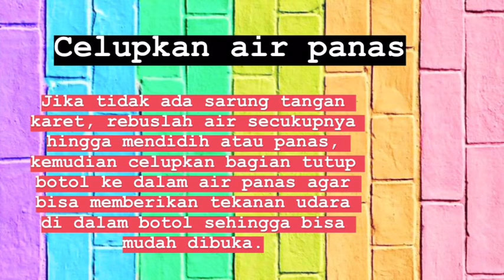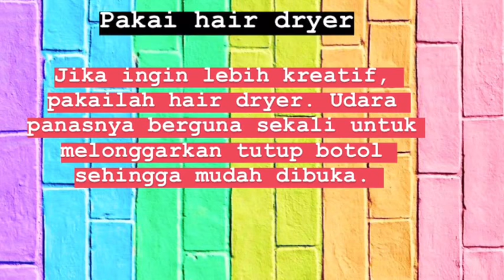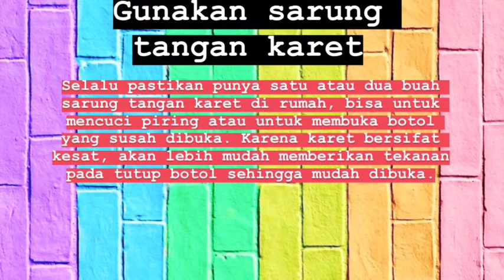TIPS MEMBUKA TUTUP BOTOL YANG SUSAH DIBUKA , DIJAMIN AMPUH !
Berbagi tips mengenai cara membuka tutup botol yang susah untuk dibuka. Semoga dapat bermanfaat buat kalian ya.